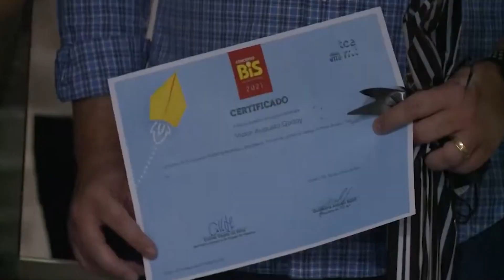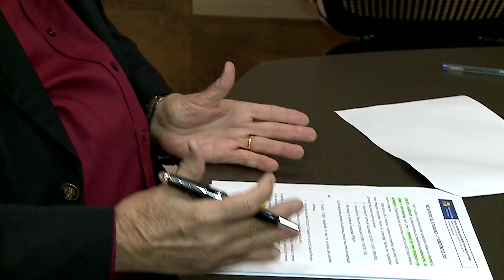Boas Ideias e Soluções: Inscrições do Concurso TCE/Bis estão abertas